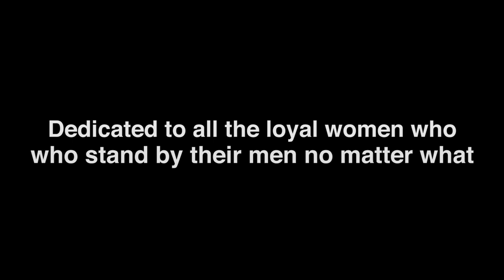Mc Magic x Mr.Capone-E “Thank You” ( Music Video )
subscirbe channel